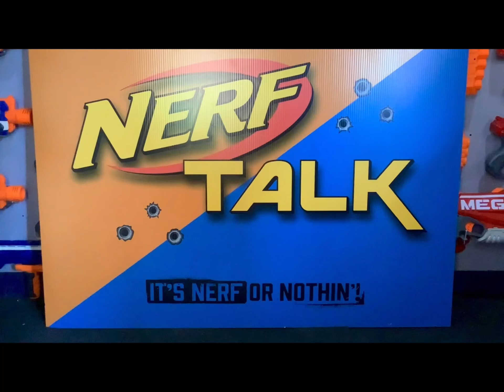Top 10 Nerf Sniper Rifle Blasters! ( In Our Collection )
Here is what we think are the top 10 Sniper Blasters in Our Collection!